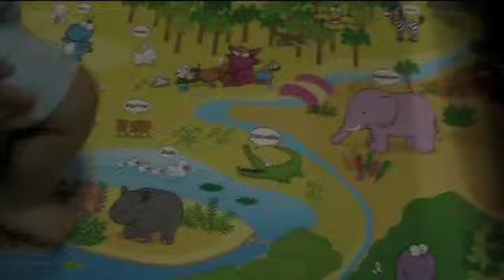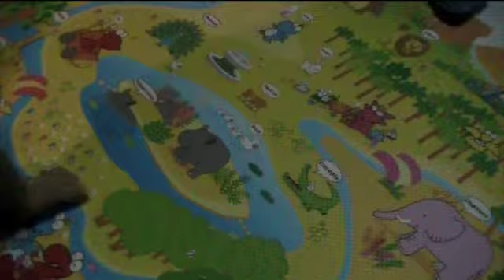Les animaux!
Apprentissage des langues